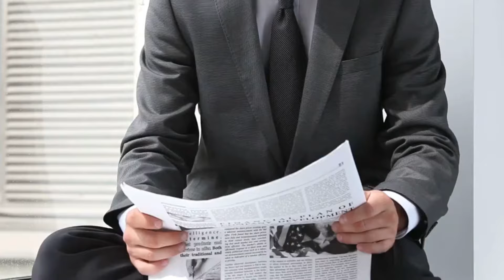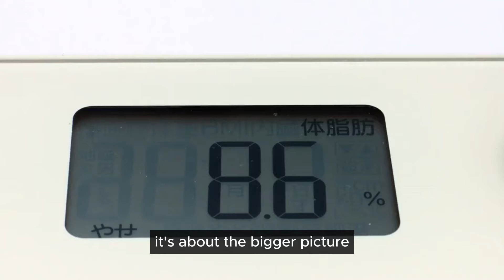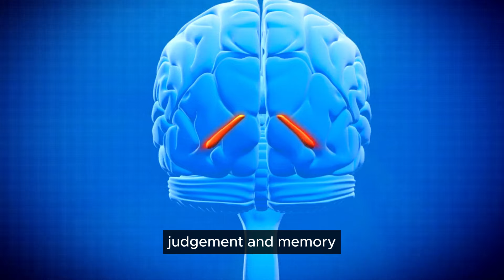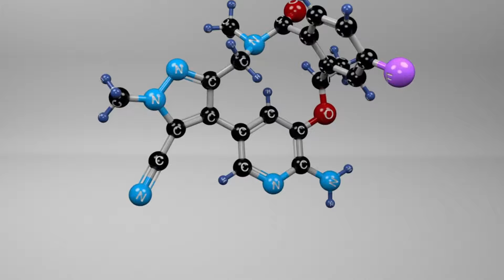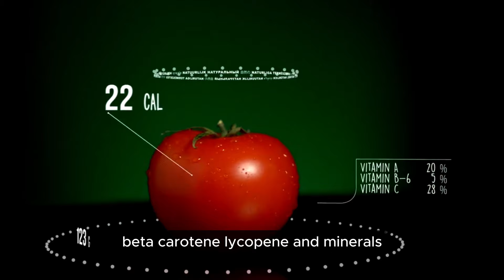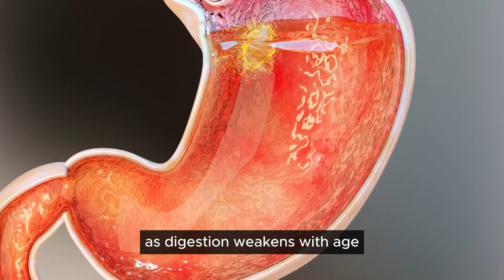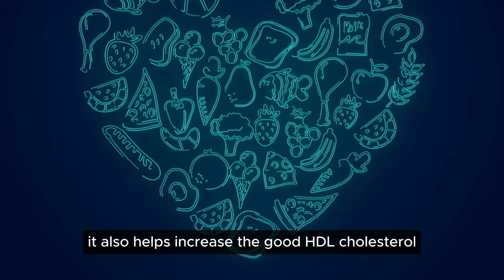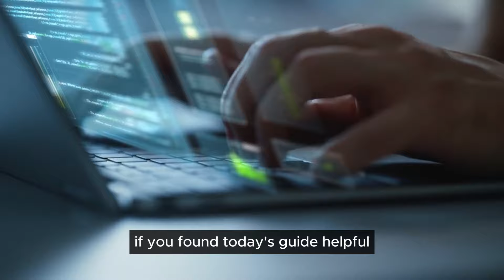Don't ever eat tomatoes 🍅 like this! Causes cancer and memory loss! Solution ! HealtHack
Don't ever eat tomatoes 🍅 like this! Causes cancer and memory loss! Solution!

🍅 Unlock the Health Benefits of Tomatoes! 🥗

Did you know that pairing tomatoes with certain foods can either enhance or diminish their health benefits? In this eye-opening video, we explore the best and worst food combinations with tomatoes to help prevent cancer and dementia. Discover how to maximize the nutritional power of this top-ranked superfood!

What You'll Learn:
1. Avoid Sugary Pairings: Why sugar and tomatoes are a bad match and how it impacts your health.
2. Healthy Salt Pairing: The surprising benefits of adding a sprinkle of salt to your tomatoes.
3. The Spinach Dilemma: Why combining tomatoes with spinach can be harmful, especially for those with kidney issues.
4. Protein Power: How pairing tomatoes with high-quality proteins like meat can enhance their nutritional profile.
5. Ditch the Ketchup: Why tomato ketchup is a no-go and how it’s full of unhealthy additives.
6. Olive Oil Magic: Learn how cooking tomatoes with olive oil can dramatically boost lycopene absorption and provide powerful health benefits.

Join us as we dive deep into the science behind these food combinations and share tips on how to enjoy tomatoes in the healthiest way possible. 🌟🍅

Your well-being is our priority, and we’re dedicated to bringing you the best health information. 💖